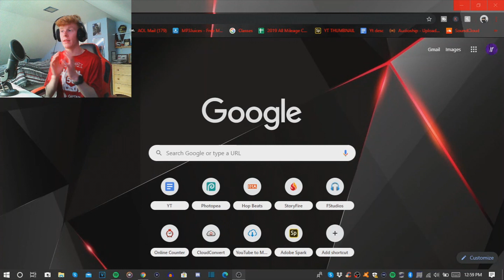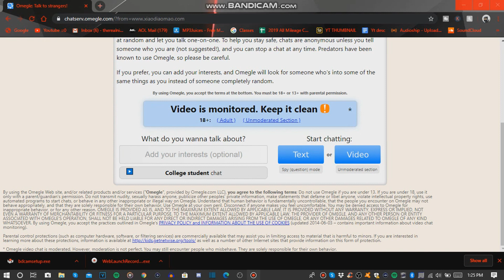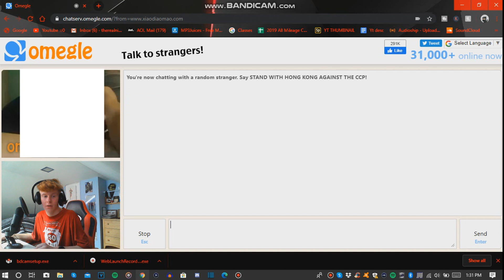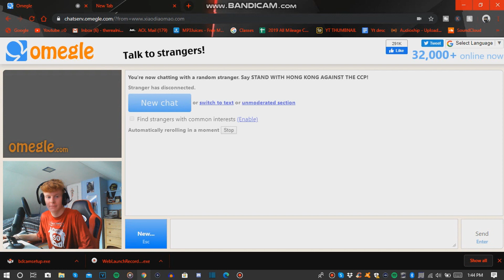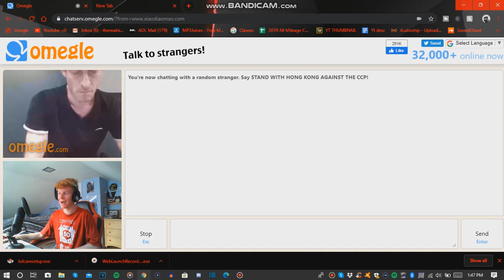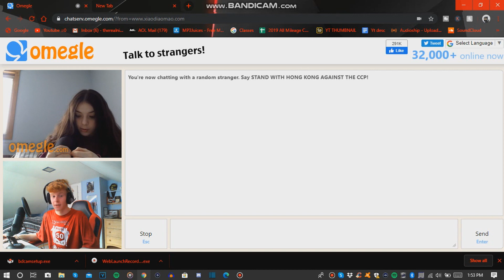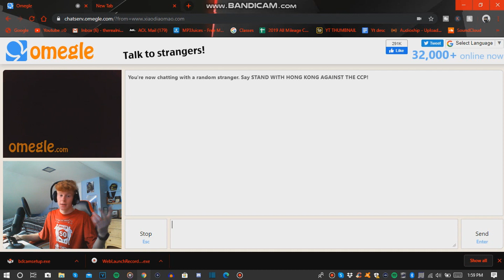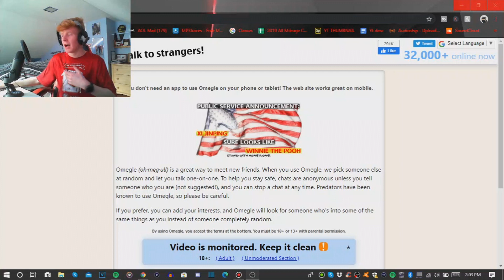MY FIRST TIME ON OMEGLE... (GONE WRONG)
ADD MY SNAP : noah.greski12